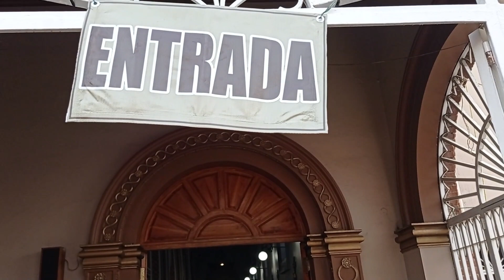VISTIENDOME DE GUARE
ME VESTI DE GUARE PARA VISITAR,EL DIA DE LA VIRGEN